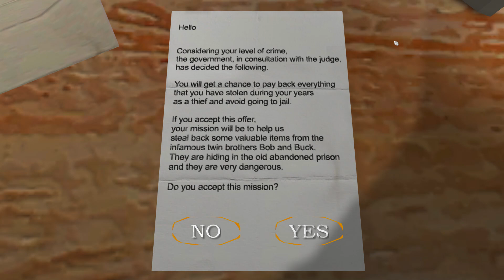Failed Extreme Mode | The Twins PC